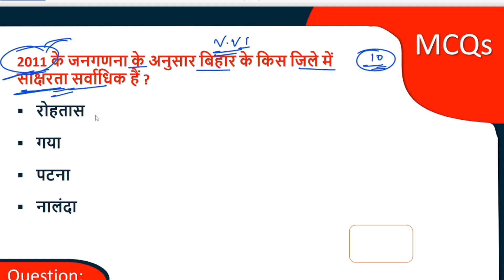Bihar Census 2011 🎯Census 2011 बिहार जनगणना 2011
Bihar Census 2011 बिहार जनगणना 2011 सिर्फ एक वीडियो में। 3 मिनट में जनगणना पूरा।